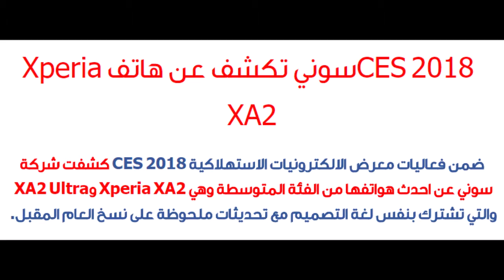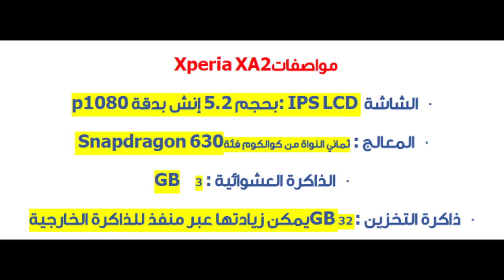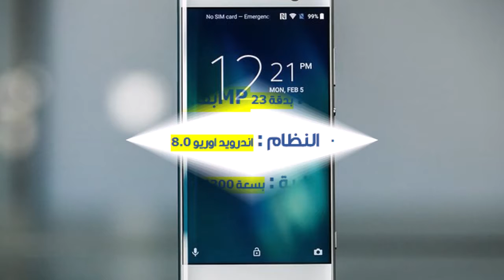CES 2018 سوني تكشف عن هاتف Xperia XA2